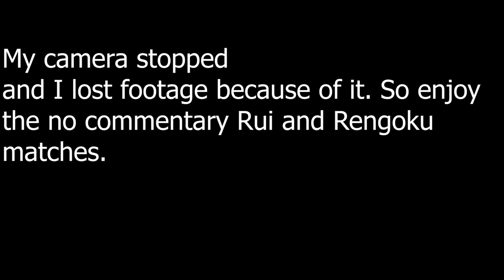Demon Failure | Demon Slayer: The Hinokami Chronicles 7-Day Upload Challenge Day 4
This video is a flop. I didn't do the game justice but it is fun.
Demon Slayer will be back on the channel in a better fashion and hopefully not a flop. Enjoy this Demon Failure.